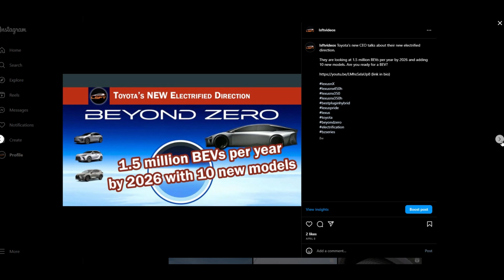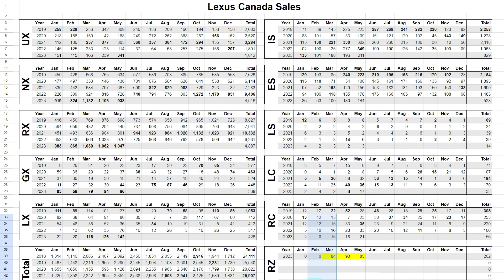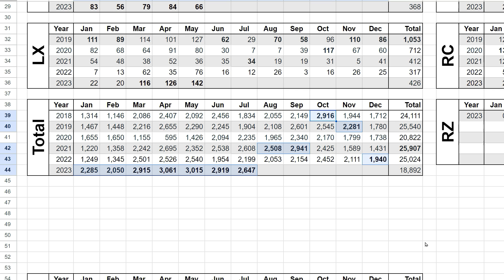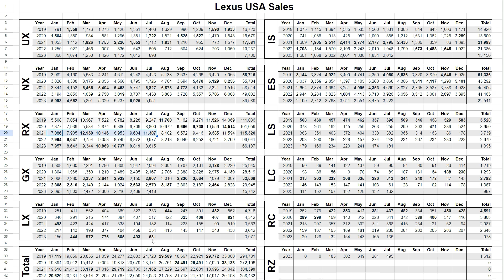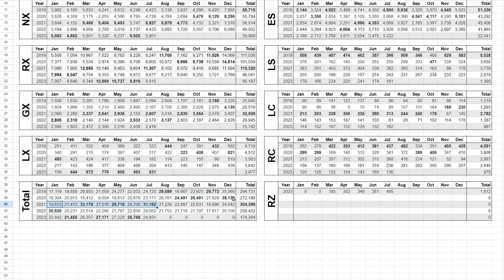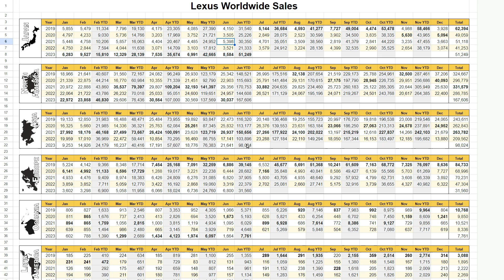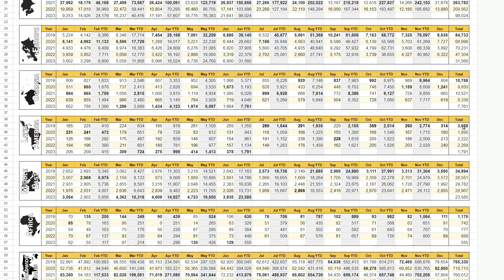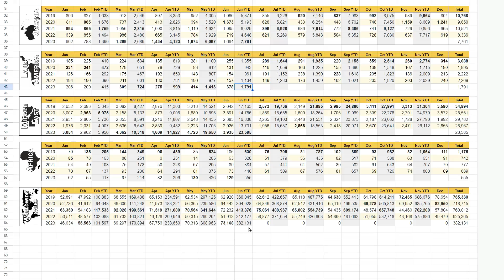July 2023 - Lexus Sales Report - North America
In this video I talk about the July 2023 for the US and Canada. USA sales are flat, but Canada is going very well!